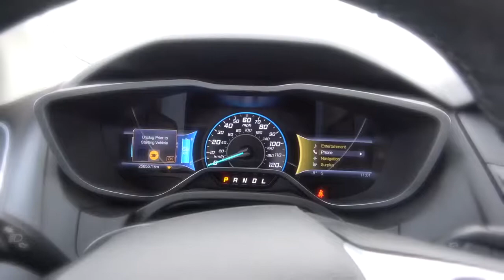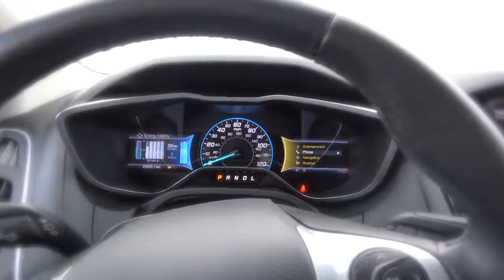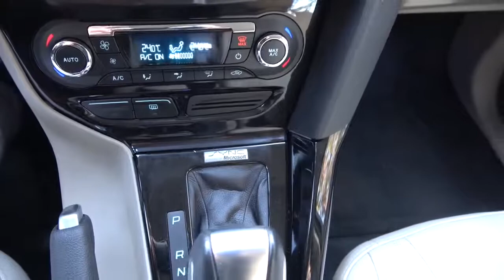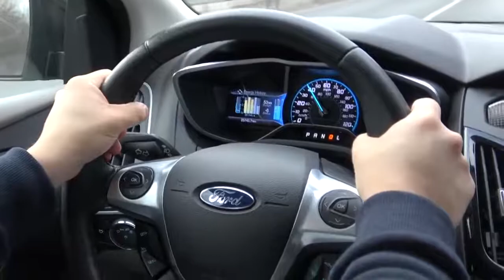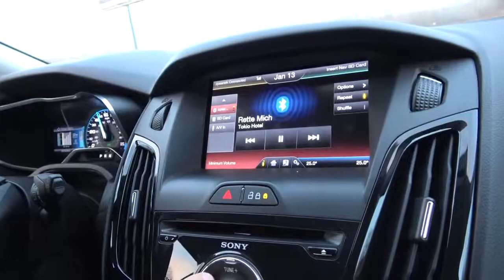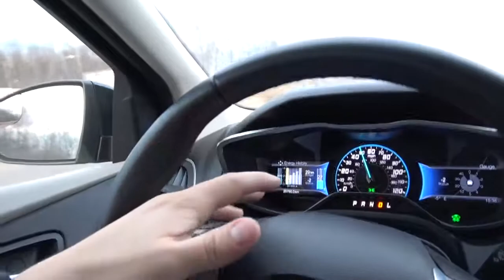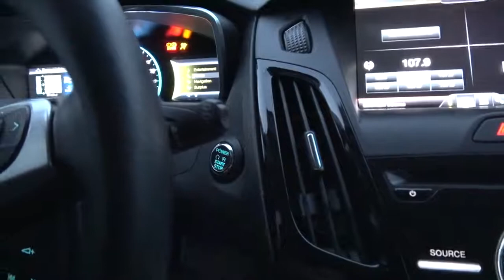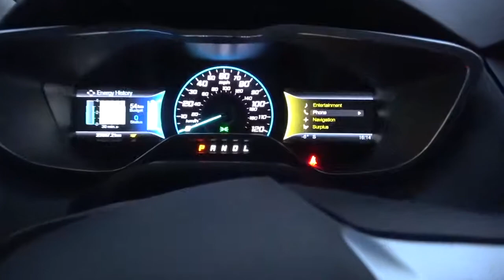Ford Focus Electric зимний тест драйв! Сколько протянет батарейка на морозе!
Oslamp H4 H7 H11 H1 H13 H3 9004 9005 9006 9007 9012
светодиодные фары автомобиля лампы Hi-Lo луч 72 Вт 8000LM 6500 К авто фары 12 В 24 В
2 шт.H4 LED H7 H11 H1 H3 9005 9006 Авто фар 72 Вт 8000LM Сильный луч света авто лампы Белый 6500 К Aliexpress
Безвентиляторные Zdatt фар H4 H7 H8 H9 H11 H1 9005 HB3 9006 HB4 9003 HB2 Светодиодная лампа 80 Вт 8000Lm авто свет

Светодиодные Фары для Hyundai Creta 2015 для ix25 с подсветкой DRL Би-ксеноновые LED
Задние Фонари для Hyundai Creta Задние Фонари для ix25 Светодиодные DRL LED
Задние Фонари для Hyundai ix25 Hyundai Сreta Светодиодные Задний DRL LED

Крутые Задние Фонари Mitsubishi Lancer 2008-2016 LED Фонарь СИД DRL Тюнинг

Задние Фонари для Chevrolet Captiva 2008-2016 LED Фонарь DRL

Динамический Стример Светодиодная Лента Водонепроницаемая в Багажник LED